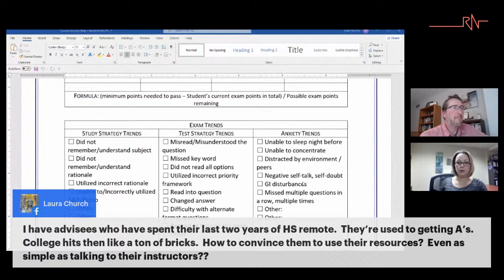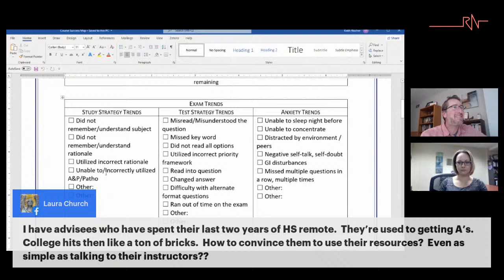What Educators Can Do To Strengthen Student Success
Nursing is a rigorous major and as a result, many students fail to successfully complete the program. But there are numerous strategies that educators can use to help students be successful. Faculty are not powerless when students struggle.

Join me for an engaging discussion with Dr. Christi Glesmann who guides and empowers pre-nursing and BSN students with innovative strategies and coaches faculty to do the same.